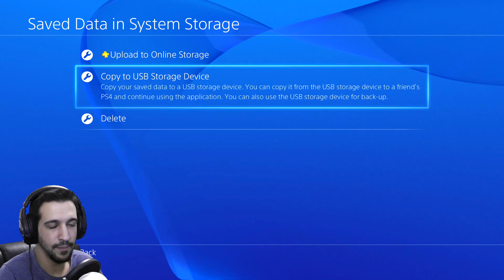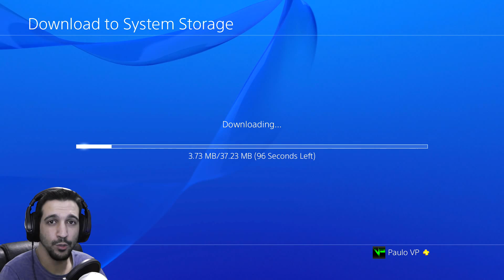Bloodborne Pt. 21! 3 FINAIS em 1 PLAYTHROUGH!!! Gherman e Presença da Lua DOWN!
♥♥♥🤝 Apoie os canais 🤝♥♥♥

►► PSN: PA_games
►► Steam: VisceralPlay

Clique no link e torne-se MEMBRO do canal!

Embora NUNCA solicitado, é SEMPRE apreciado!!!

Banefícios:
- Ícone exclusivo nos comentários
- Acesso a emoticons exclusivos
- Além de me ajudar pra caramba!!!

Muita paz e tudo de melhor a todos ;)